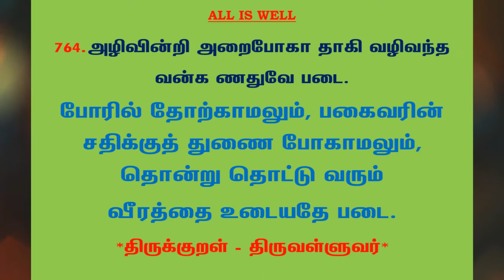#968 | தினம் ஒரு திருக்குறள் - குறள் 764 | Kural 764 - Daily One Thirukkural